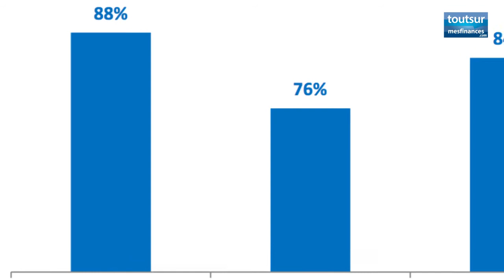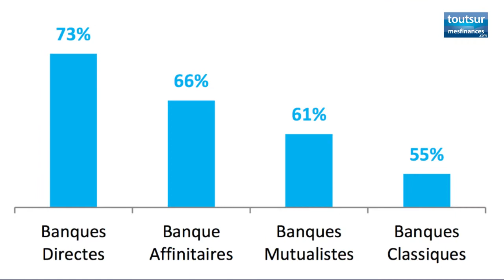Banques : les clients satisfaits mais peu confiants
Le désamour persiste entre les Français et leurs banques, selon l'étude 2013 Deloitte sur les relations entre les banques et leurs clients. Un problème de confiance qui coûte cher aux banquiers, rappelle le cabinet de conseil.